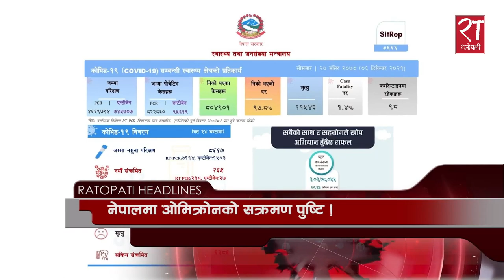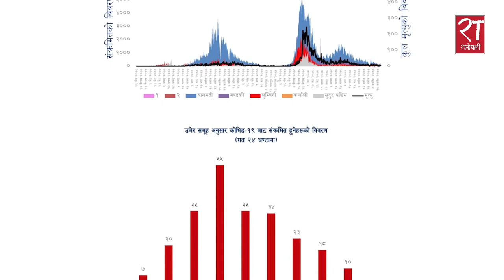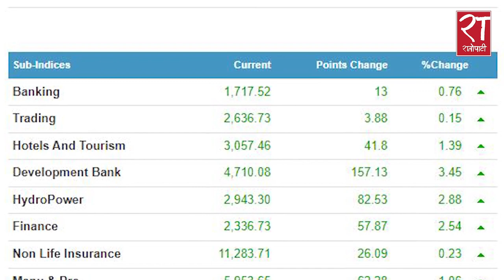आजका हेडलाइन्स् : मंसिर २०, २०७८ || Ratopati Headlines || Dec 6, 2021 || Ratopati TV